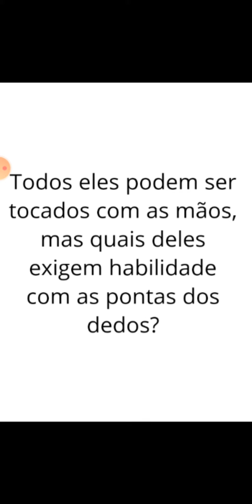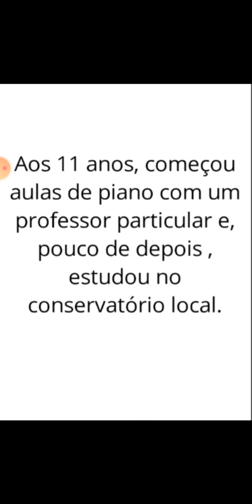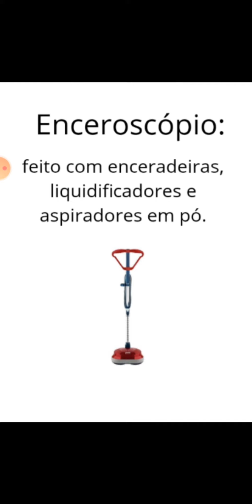Artes 4°ano 10/07